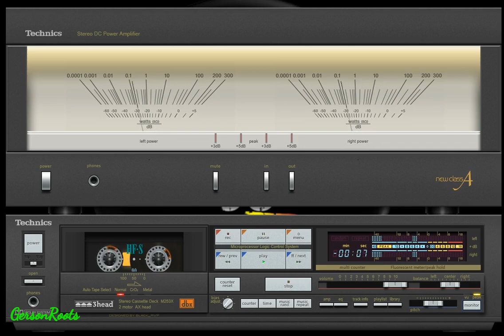Max Romeo- Pussy Watchman